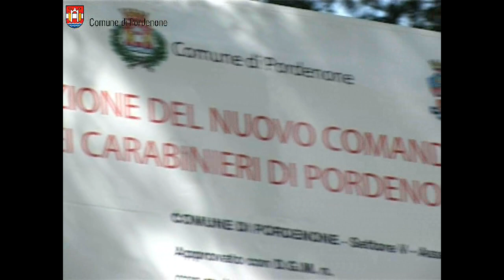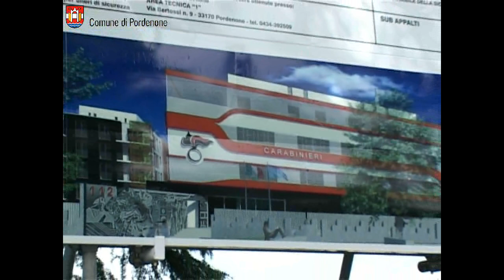Firma del contratto per il Comando Provinciale dei Carabinieri di Pordenone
Oggi in municipio è stato stipulato il contratto per l'appalto integrato di progettazione esecutiva e l'esecuzione dei lavori del nuovo Comando Provinciale dei Carabinieri di Pordenone che sorgerà in via Planton